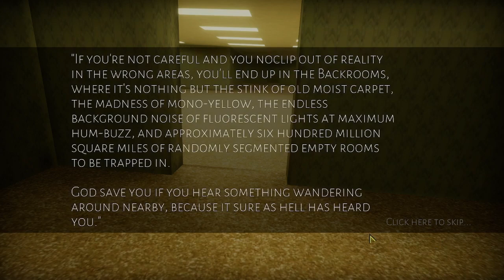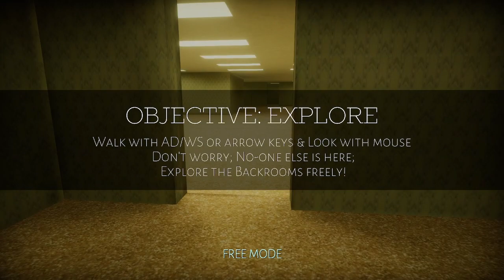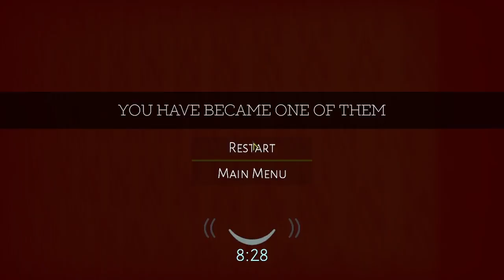First time in BACKROOMS